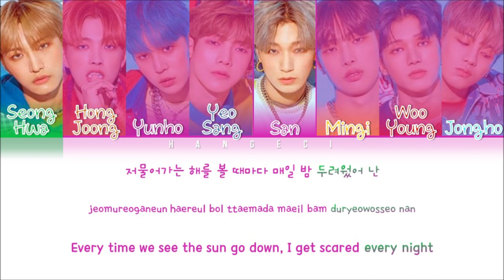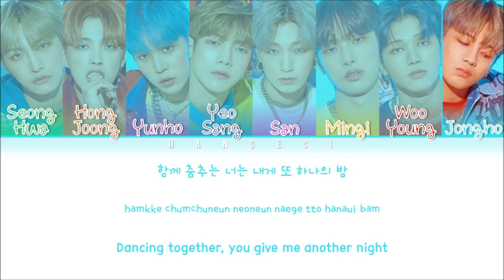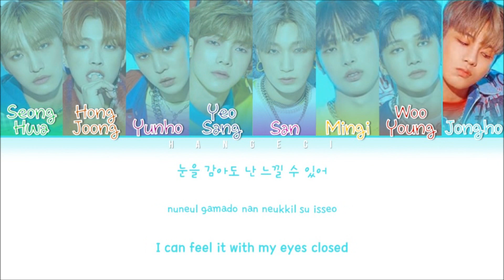ATEEZ (에이티즈) ~ 'Aurora (Color Coded Eng/Rom/Han/가사)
• Song: Aurora
• Album: TREASURE EP.3: ONE TO ALL
• Released: 19.06.10

• Members: Hongjoong, Seonghwa, Yunho, Yeosang, San, Mingi, Wooyoung, Jongho
• My bias: Yeosang